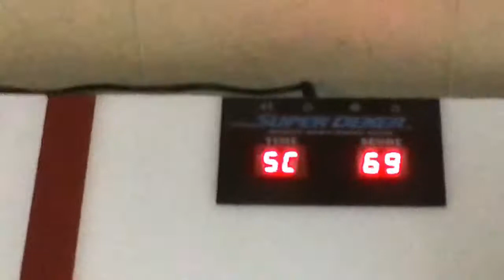SuperDeker 69!!!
Fun in the basement